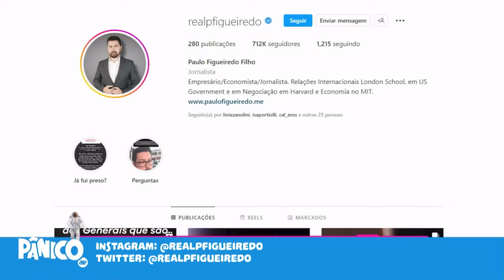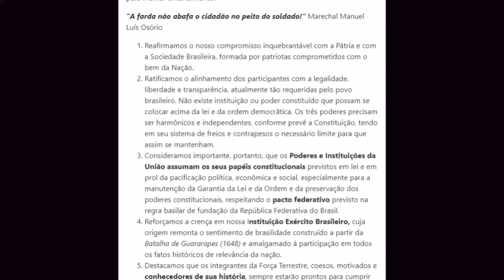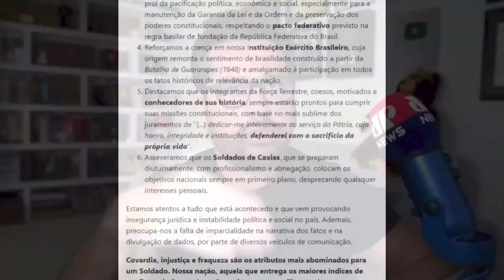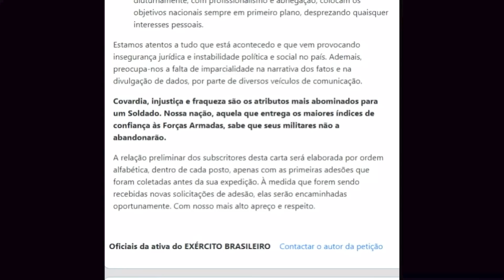Paulo Figueiredo Fala da Carta dos Oficiais Superiores Pedindo o Reestabelecimento da Lei e da Ordem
Conheça o meu Curso "O Fim da América e do Mundo Como Conhecemos":